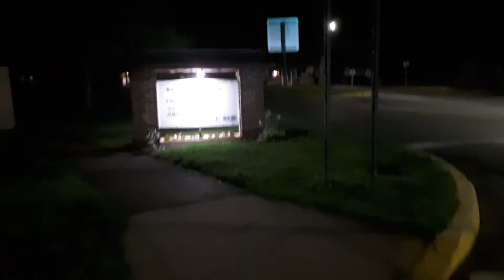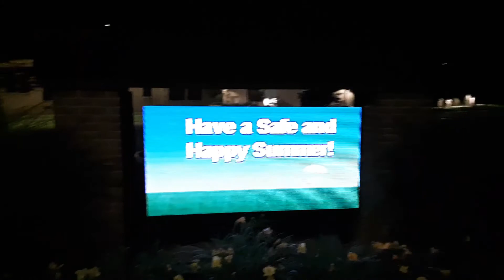3am Saturday morning stroll through the village (7.10.21)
Couldn't sleep, so I took a stroll through the village